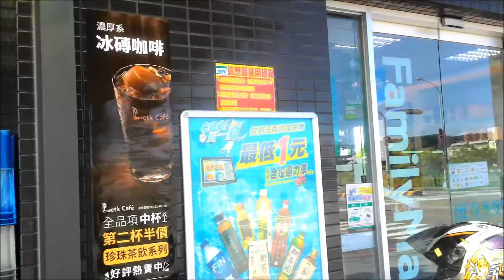今日我最廢！！My first VLOG!! VLOG_1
這是我第一部VLOG~~我知道很廢. XDD 還有很多裝備等著我入坑呢!!